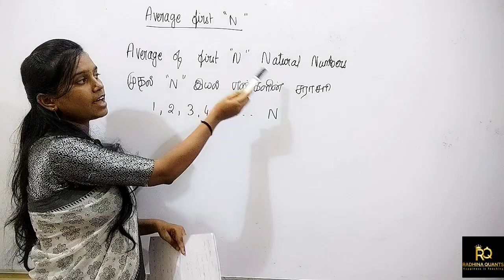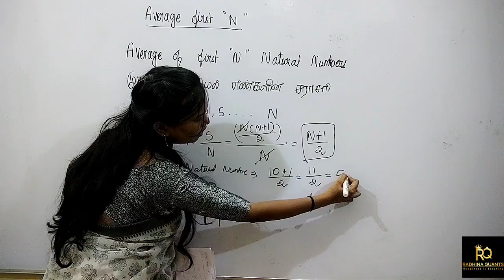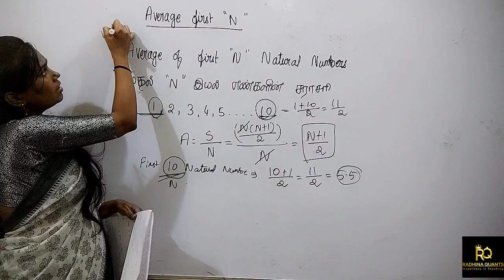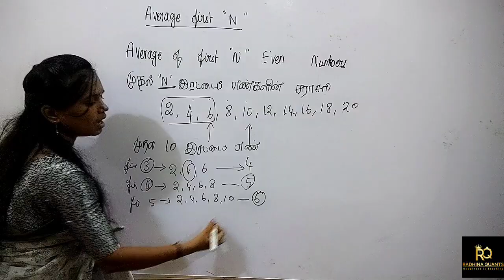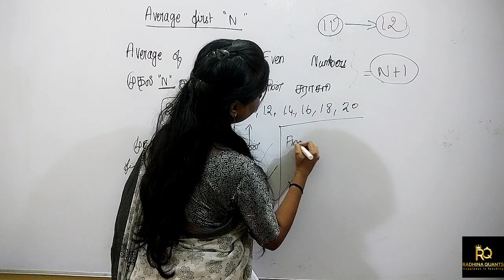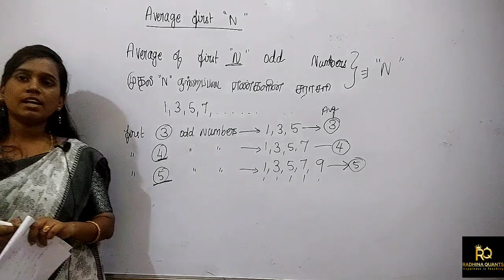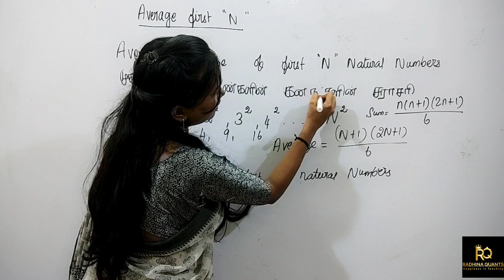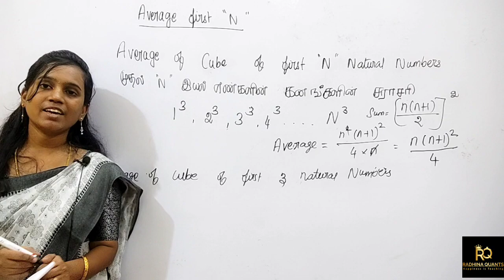Averages | A to Z | Part - 3 | Formula & Tricks By Radhina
Unlock code : RQ10
Join our Telegram Group & Channel for further updates
Group Name : A to Z Radhina Quants_group